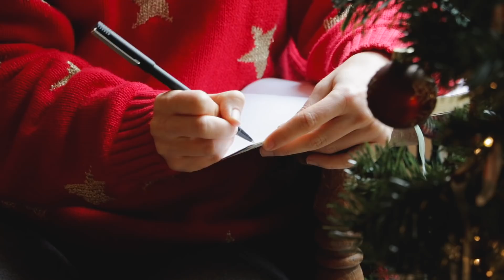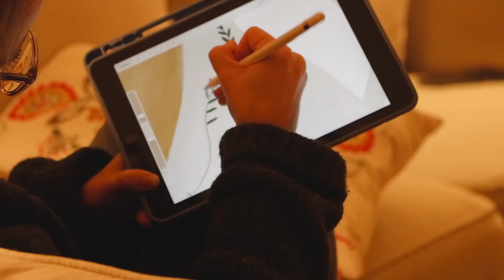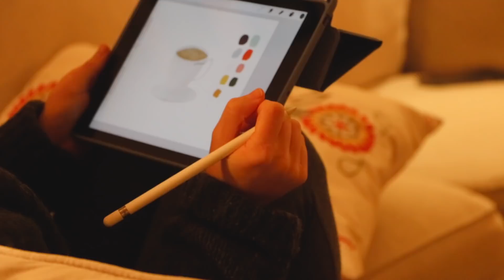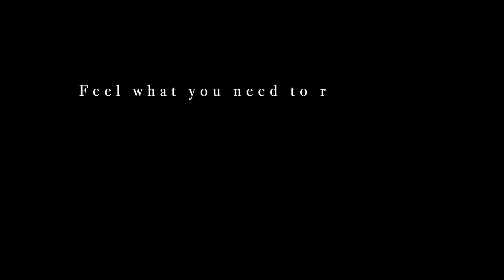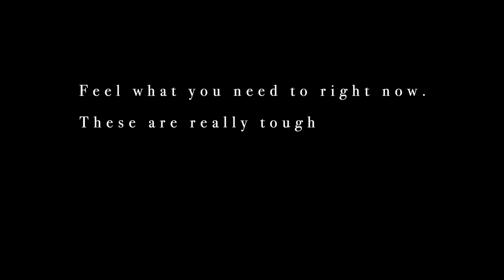How I feel better when I'm sad and overwhelmed || a bit of a melancholy vlog(mas day 11)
Hello friends,

I've had a tough week/weekend. I have no traumatic, obvious reason to be upset...other than just that we're in a pandemic and it's the holiday season and I can't see any of my family or friends and this year just has me feeling so emotionally drained, overworked, and exhausted. We're all going through it ❤️

Wherever you are, whatever you're doing, I hope that today is good. Thank you for spending these 20 minutes with me-- you all have seriously been the light that's gotten me through this year... I cannot thank you enough.

BIG hugs,
Mo
I really really so highly recommend Andy J. Pizza's "Find Your Style" Skillshare class!